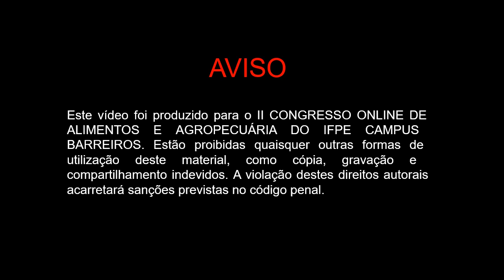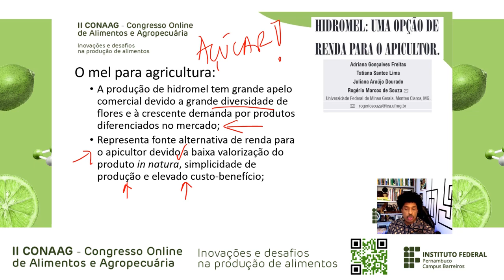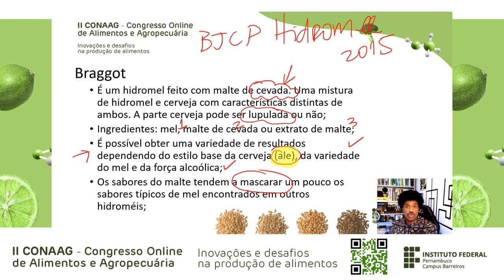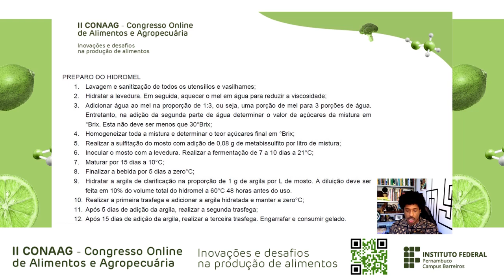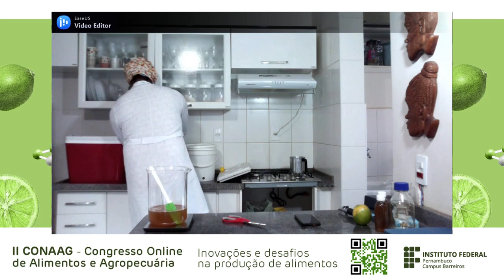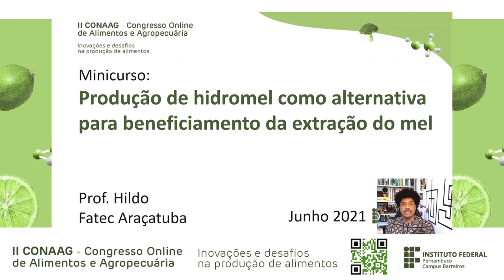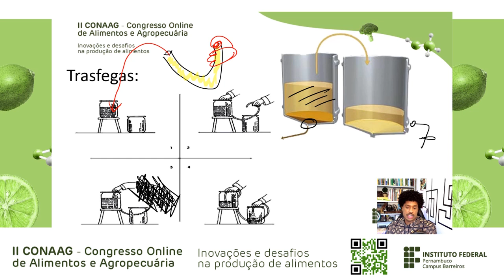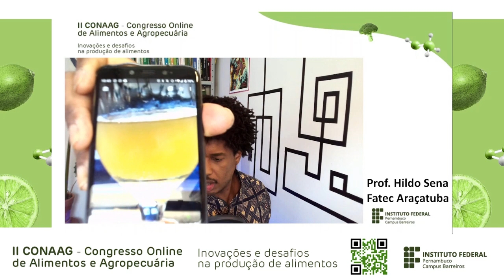CONAAG 2021- Minicurso: Produção de hidromel como alternativa para beneficiamento da extração do mel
Minicurso "Produção de hidromel como alternativa para beneficiamento da extração do mel" que será ministrado por Hildo Costa de Sena no 2º Congresso Online de Alimentos e Agropecuária do IFPE Campus Barreiros.